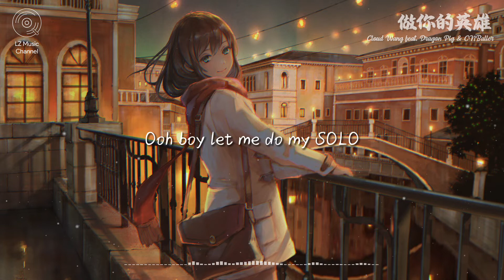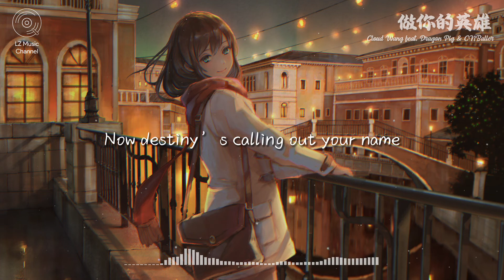做你的英雄 - Cloud Wang feat. Dragon Pig & CNBaller『不管他们多冷漠 一直都还在』【动态歌词Lyrics】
《做你的英雄》Cloud Wang feat. Dragon Pig & CNBaller
作曲 : Ryan.B/Dom.T/CLOUD WANG/Dragon Pig
作词 : 老吴/CLOUD WANG
编曲: RYAN.B

让我们一起 挥动这战旗
梦从未停息 挥剑披荆斩棘

兄弟们在身后 这是我的主场
燃烧的战魂 前进的号角
骄傲的少年 黎明破晓之前
我们厮杀 敌人都已胆寒
不会停歇 兄弟们在呼唤
披荆斩棘 满身伤痕
无所畏惧 不顾一切
只为做你的英雄

敌人已胆寒
不停歇的冲到最前面
兄弟在身边
耳边响彻使命的召唤
黎明破晓前
在这危机时间
热血铸就胜利诗篇

战场上看我 我无所不能
满身伤痕也无所畏
这世界 只是为了做你的英雄

Ooh boy let me do my SOLO
Ah Yah my LANE be my zone tho
GANKING everywhere
TOP to BOTTOM
We DOMINATING
Ain’t nothing but a G thing

Win or die,win or die,no lie yeh
TARGET’s tattooed between our eyes yeh
Bad behavior I do it LEGENDARY
We could be IMMORTALS never die yeh

敌人已胆寒
兄弟在身边
黎明破晓前
在这危机时间

赢了这世界 只是为了做你的英雄

They say we are what we are
But we don’t have to be
Now destiny’s calling out your name
Here we are,don’t turn away now

⚠ 聲明：
歌曲版權唯美歌手本人及其音樂公司所有，本頻道只作為試聽，宣傳以及推廣之用，若喜歡歌手們的音樂請支持正版！

⚠ 如為YT未付費會員還是有可能會有廣告，詳情可見下方說明